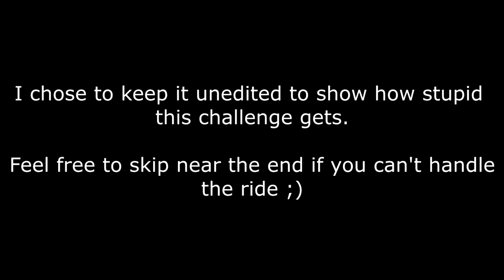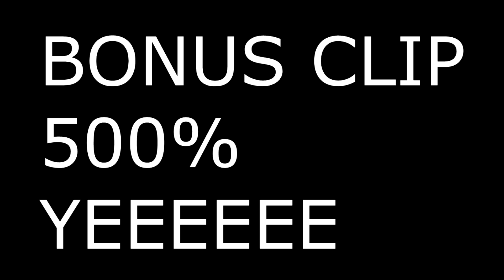SLOW RIDE... but it speeds up by 10% every time I pass it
Happy 300k people. Love you all!